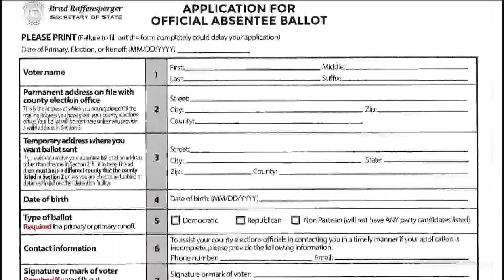Ballot counting process varies from state to state